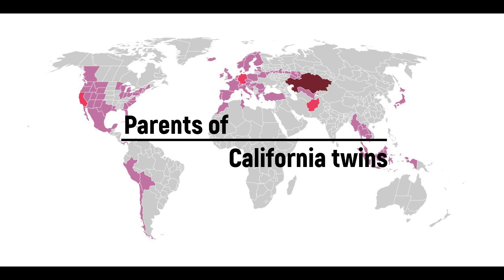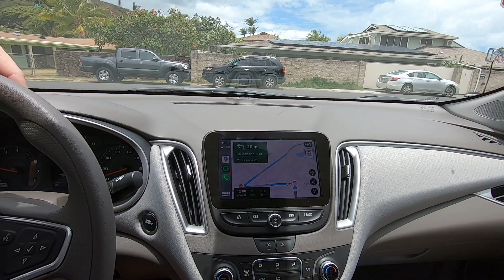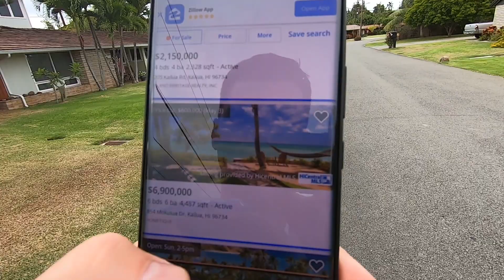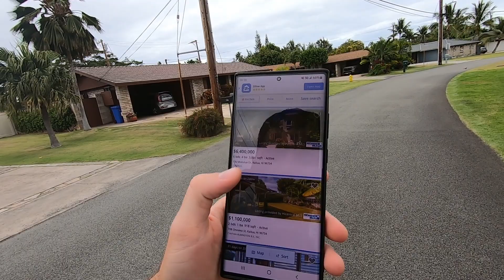#1 Первый день на Гаваях и сразу хайки и прогулки...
Май 27, 2022 (пятница)